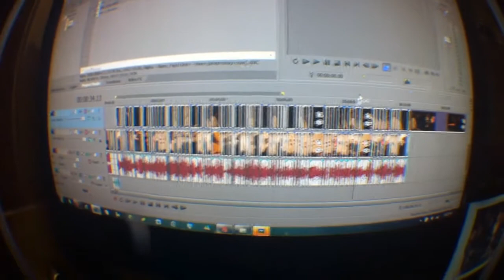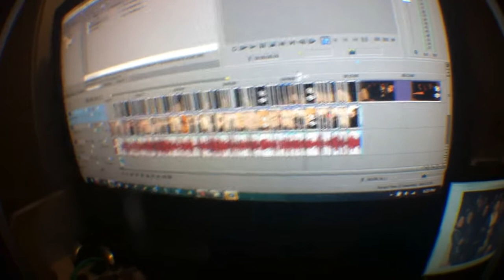Behind The Scenes Of A Flopped Big John Video(Day 638)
Rain and audio issues cause for a below average shoot. 638.
LINKS